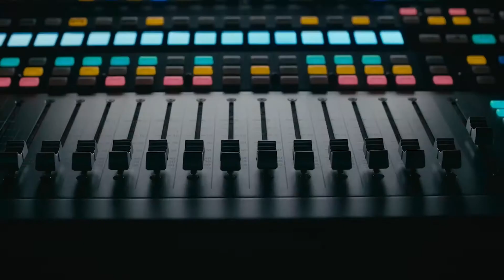Sip and Chat: S3 E2 - DMX, Male Vulnerability and More!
In this episode of Sip And Chat, the gents discuss the recent passing of hip hop legend DMX (Earl Simmons), his music, and its impact on them growing into adulthood and dealing with issues of depression, addiction, and male vulnerability.